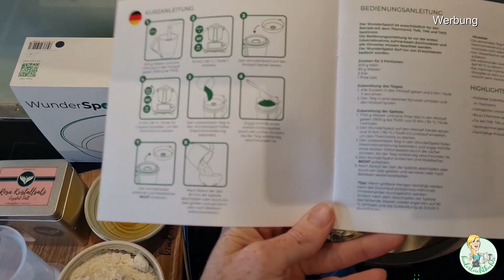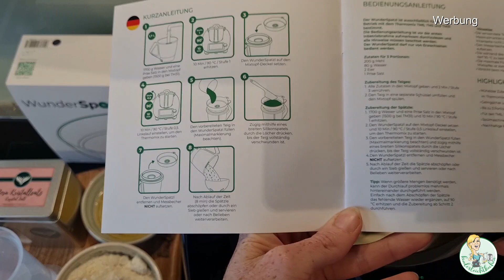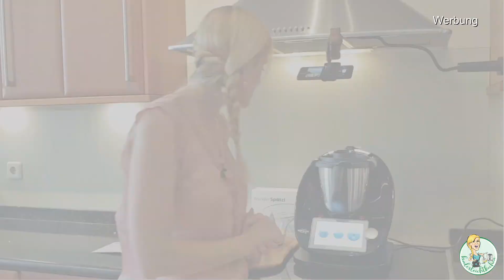Wundermix WunderSpatzl Spätzlereibe für Thermomix TM6, TM5, TM31 & TM Friend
- Video zur Spätzlereibe Wunderspatzl von Wundermix für TM6, TM5, TM31 und TM Friend.